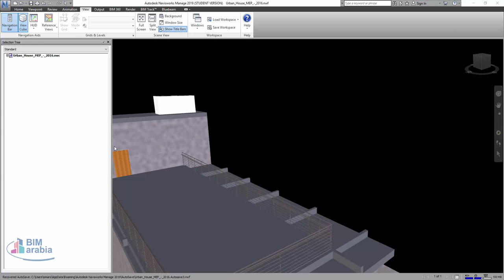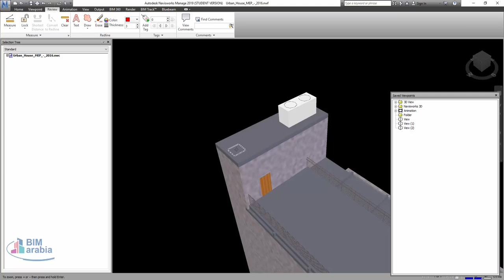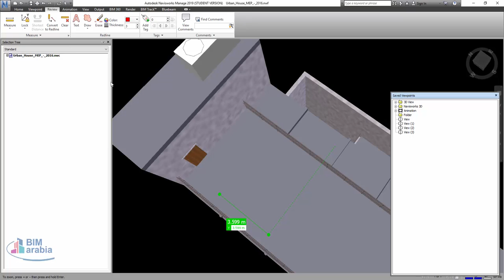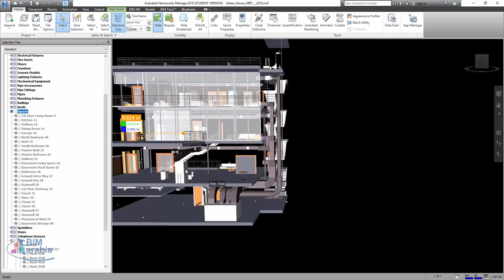05 Review measure